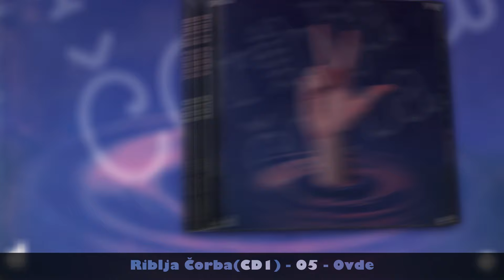RIBLJA CORBA - Ovde (audio)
Stream & Download
    Arranged By – Riblja Čorba
    Co-producer, Bass – Miša Aleksic
    Drums – Vicko Milatović
    Executive Producer – Dragoslav Gane Pecikoza
    Featuring – Bojan London, Dejan Cukić, Hor Brečkih Dečaka, Kraljevska Filharmonija London, Ljubodrag Stojadinović, Bajaga*, Đorđe David
    Guitar – Vidoja "Džindžer" Božinović*
    Keyboards – Nikola "Slatki" Zorić*
    Lyrics By, Vocals – Bora Đorđević
    Mastered By, Producer [Postproduction] – Oliver Jovanović
    Producer – Milan Popović
    Recorded By – Vlada Barjaktarević
    Recorded By [Assistant] – Uroš "Pro Tools" Marković
    Saxophone – Aleksandar Petković
    Vocals [Featuring] – Bilja Krstić, Željko Savić